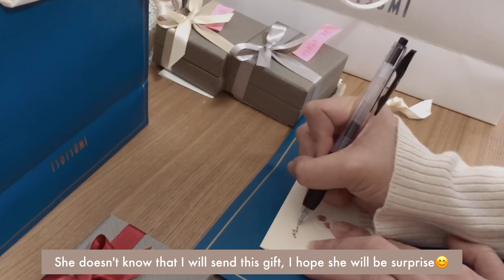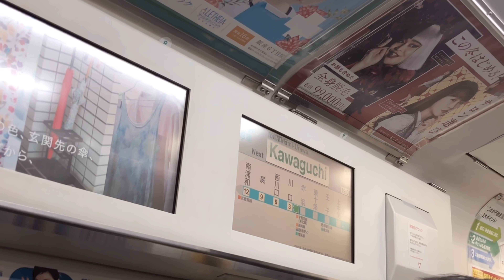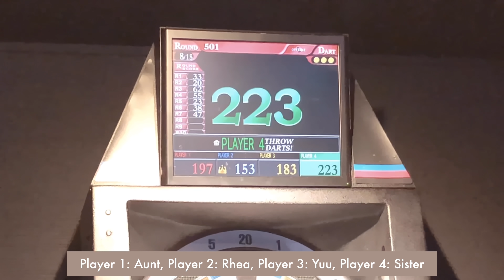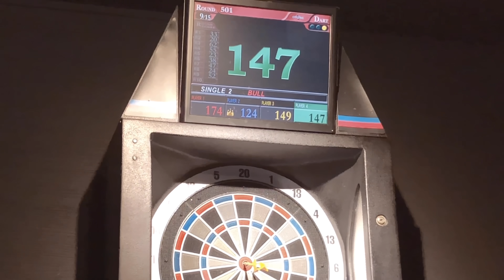A Time Well Spent on a Christmas Day with Family in Japan Yr.2019